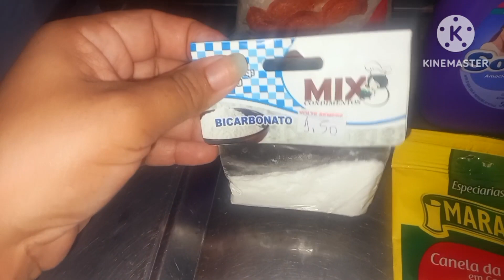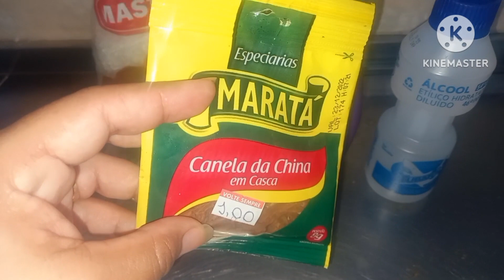PARE DE GASTAR DINHEIRO COM DIFUSOR - faça você mesmo caseiro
olá pessoal , sejam bem vindos ao meu canal mila e Leo + 4

pessoal neste vídeo vou ensinar a vocês a fazer difusor , cheirinho de casa caseiro com poucos ingredientes  que vc tem em casa , cheirinho de casa super top , cheiro de casa , cheiro para a casa